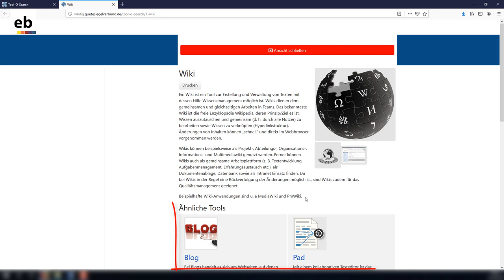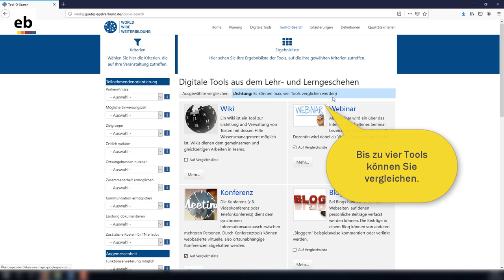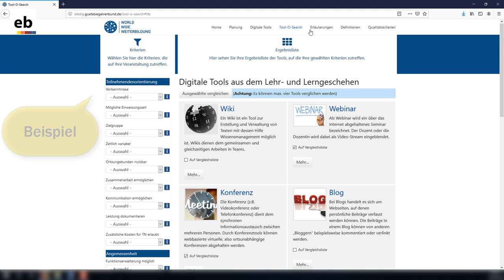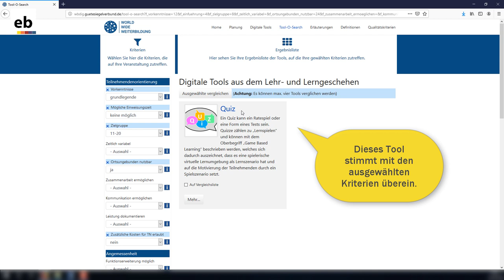Digitale Tools für Workshops und Kurse finden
"Tool-O-Search" unterstützt ErwachsenenbildnerInnen bei der Suche und Auswahl geeigneter digitaler Tools für Kurse, Seminare oder Workshops.